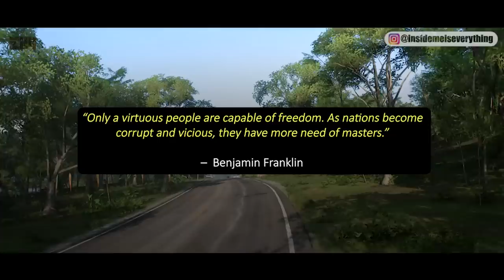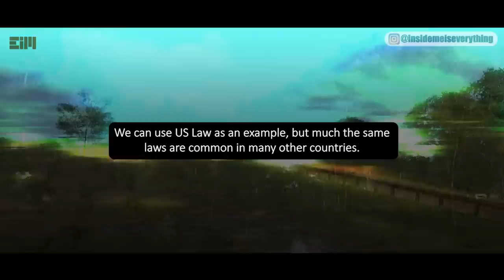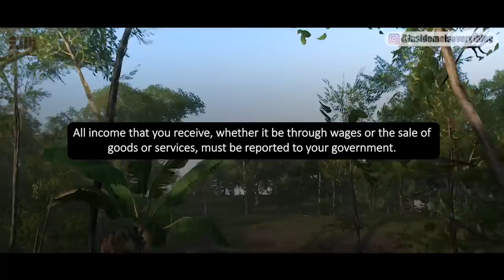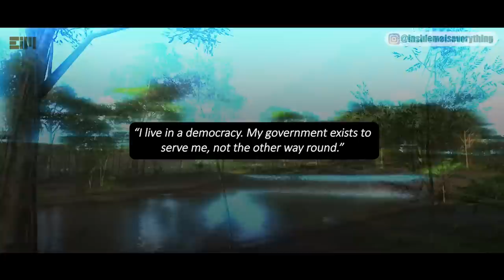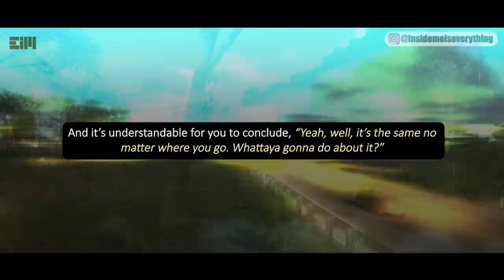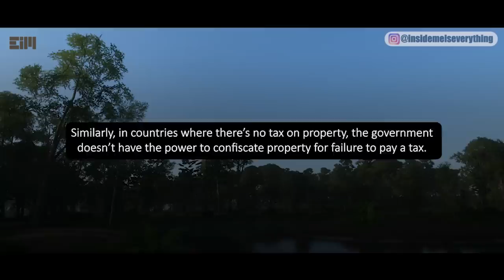I'M EXPOSING WHAT THEY ARE PLANNING TO US